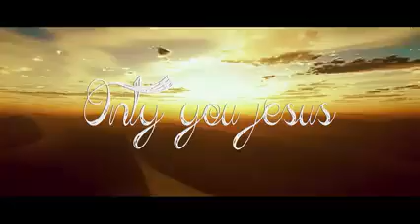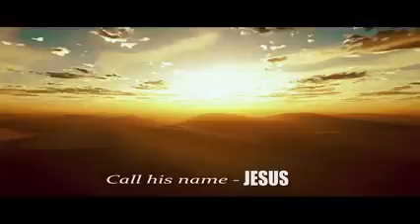ADA EHI ONLY YOU JESUS